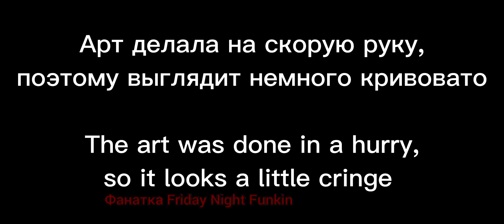🔪Insanity🔪 ||meme|| [Wii deleted you Rage AU (my AU)] {Gacha Club}